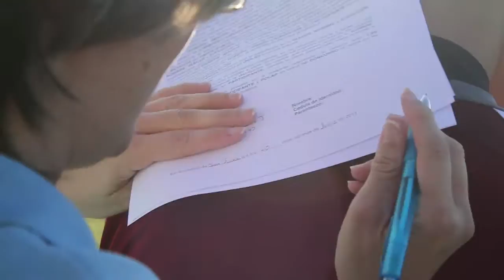San Joaquín - Centro de Desarrollo Deportivo Empresas Polar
San Joaquín nos recibió con un hermoso amanecer y con muchos niñ@s llenos de energía